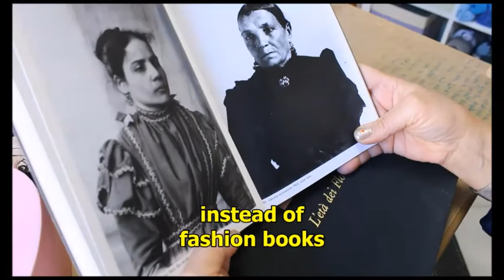Filly Biz sculpture-brooches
Can we consider the new brooches as works of Art? The designer Filly Cusenza tells us the universe of the sculpture-brooches.